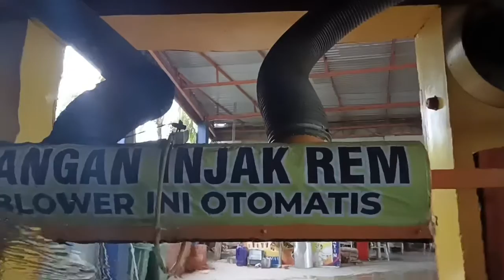Mandi dulu gaes